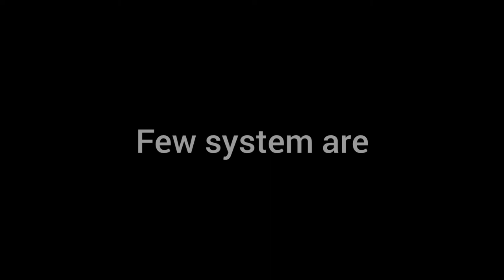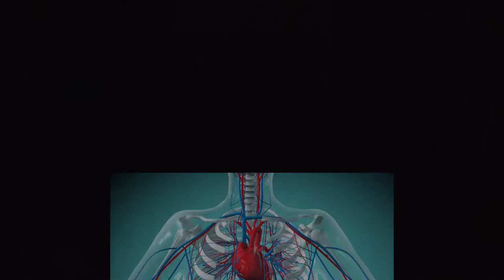What is Cardio? Everything about cardio | Cardio क्या है? cardio के बारेमे जानकारी ।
What is cardio? Everything you should know about cardio?

SPARX SHOES
Shoes for men
Shoes for women